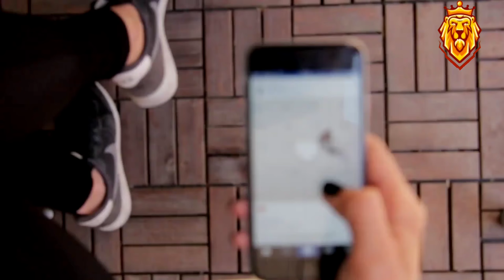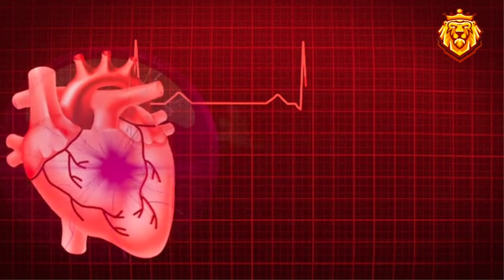How to reduce fat | मोटापा कम कैसे करै | Ghar par fat lose kaisy kary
To reduce fat, focus on creating a calorie deficit by combining a balanced diet with regular exercise. Opt for nutrient-dense foods like fruits, vegetables, lean proteins, and whole grains while limiting processed and sugary foods. Incorporate cardio exercises like running, swimming, or cycling to burn calories and increase your metabolism. Strength training exercises, such as weightlifting, help build muscle and boost your resting metabolic rate. Stay hydrated, control portion sizes, and consider mindful eating to avoid overeating. Additionally, get sufficient sleep and manage stress levels, as they can affect your metabolism and appetite. Remember, consistency and patience are key to achieving sustainable fat loss